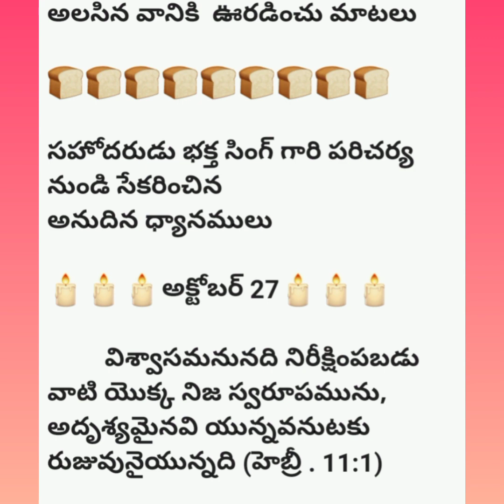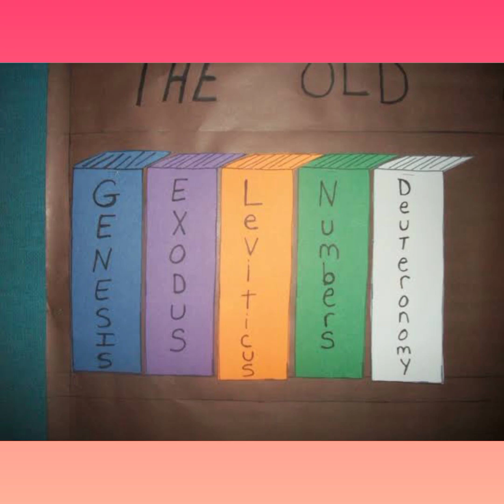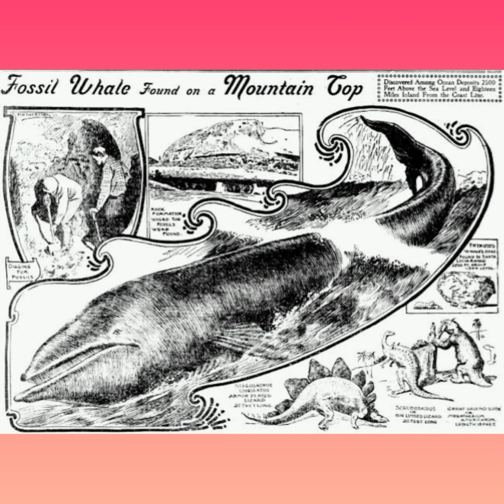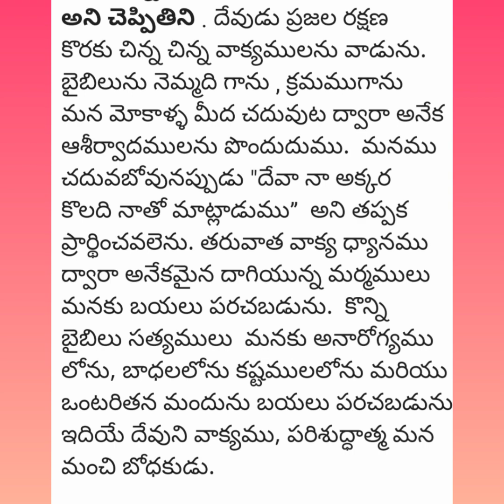అలసిన వానిని ఊరడించు మాటలు october 27 ఆత్మీయ పాఠములు